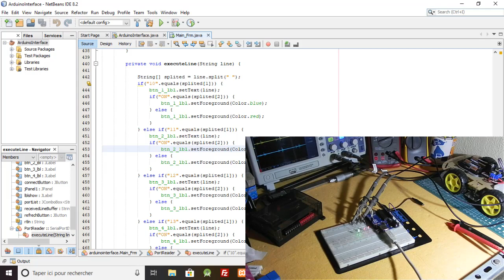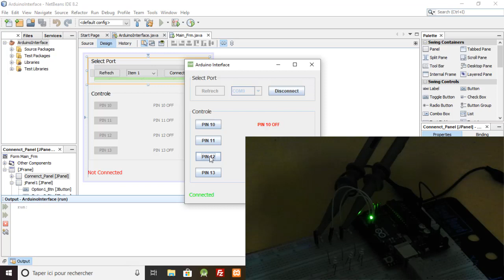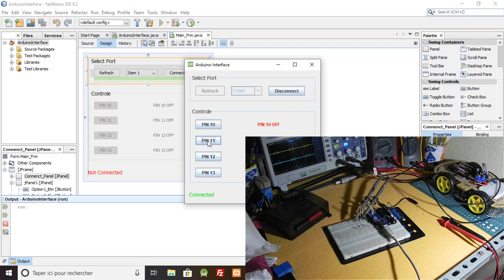تطبيق جافا للتحكم في الأردوينو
JAVA APP TO CONTROLE ARDUINO
JAVA
ARDUINO
SERIAL COM
JSSC
CONTROLE LEDS